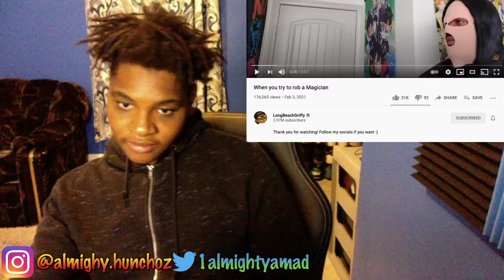When you try to rob a Magician REACTION